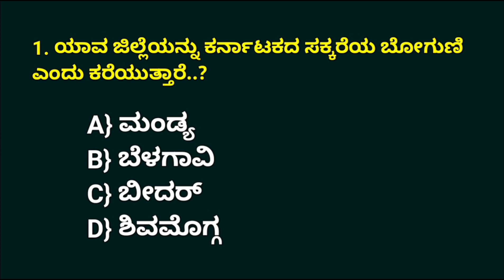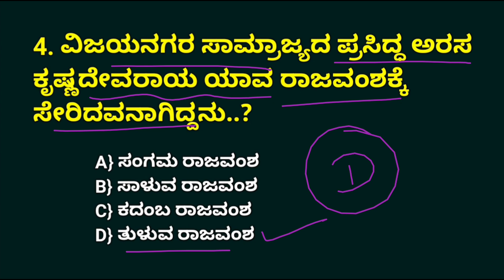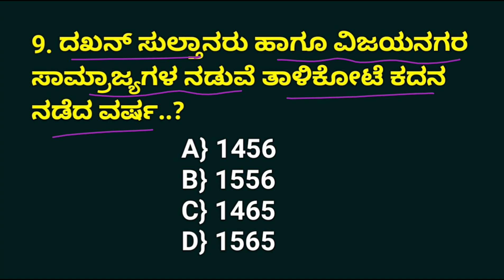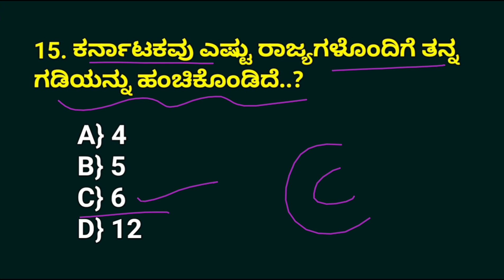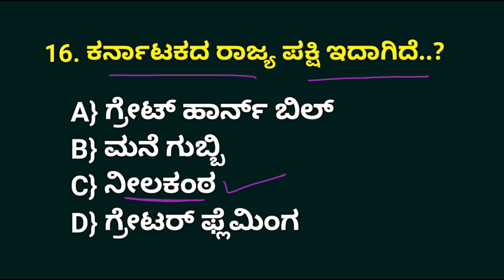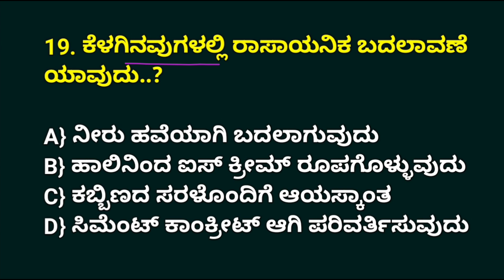police constable exam 2024 | general awareness question and answer | DAR 2024 | KSP 2024 | PC exam